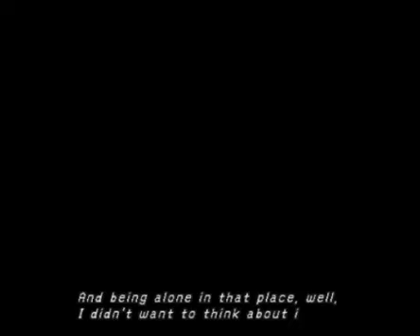Final Fantasy X (PS2) Part 11 - Thunder Plains